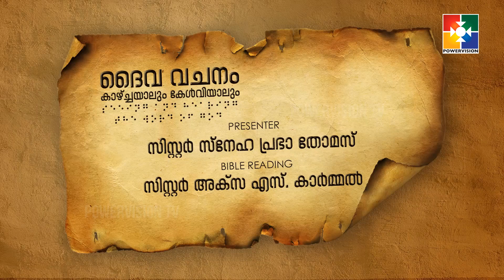ദൈവവചനം കാഴ്‌ചയാലും കേൾവിയാലും || ആവർത്തനപുസ്തകം - അദ്ധ്യായം 27 : 01 - 10